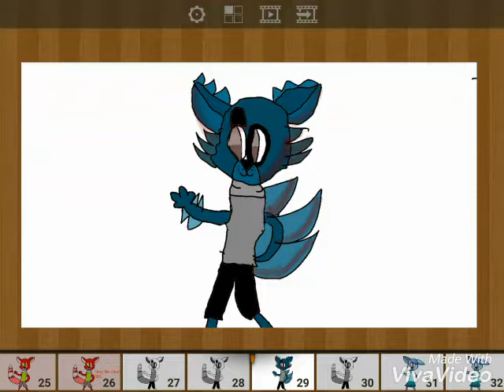GodzillaFan this is for your art contest sorry it's late I had school